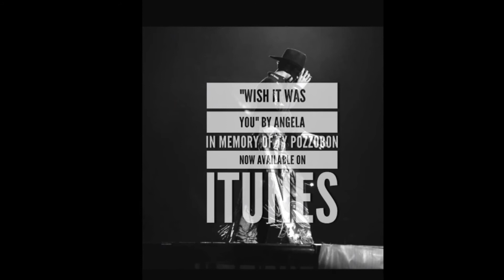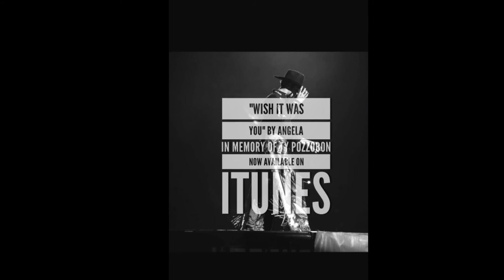"Wish it Was You" is now on iTunes!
My first iTunes single is here! We'll be donating ALL iTunes proceeds up to $5,000 and 15% of every dollar above that to the Ty Pozzobon Foundation. Please help support the cause by purchasing the song

-- Your first month will be donated to the foundation no matter what the amount!

Other places to find the song-- Google Play, Spotify, Amazon, and Pandora (soon).